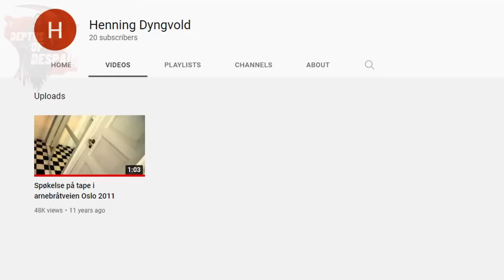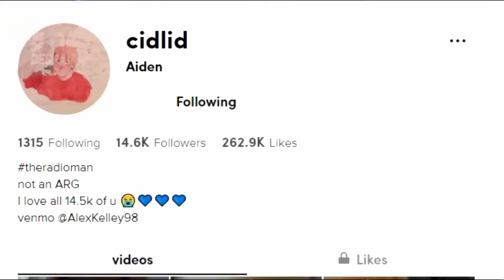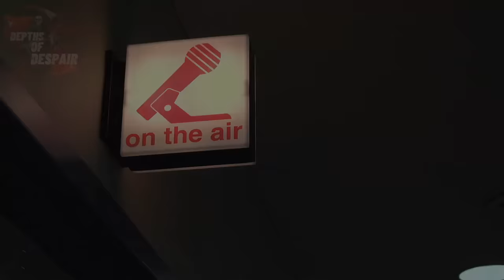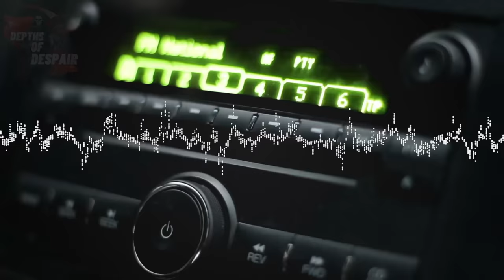10 SCARY GHOST Videos That Will Make You FEAR Being ALONE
We will be taking a look at 2 Dark figures with glowing eyes in a tunnel, a haunted attic & haunted basement, a witch also known as a bruja in someone's home, haunted homes, Scary TikTok ghost videos,  and a creepy kuntilanak & pontianak, the cries of the weeping woman La llorona,  a shadow figure in a dark house, a creepy ouija board haunting and many more. These are all new ghost videos that I have yet to cover on the channel, the top 10 scary ghost videos that will make you fear being alone.